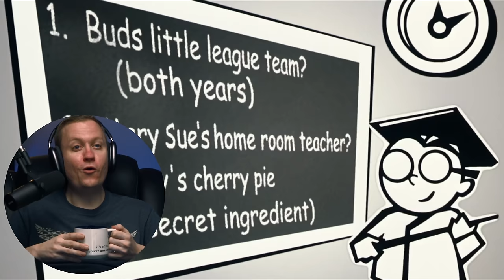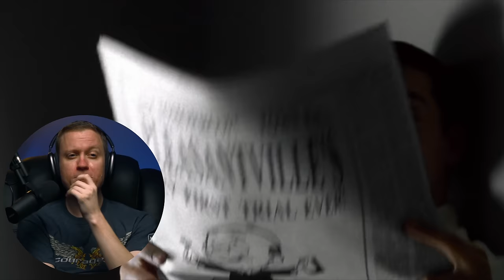This hit too close to home! Pleasantville Movie Reaction!!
My first time watching Pleasantville (1998).

 Oh no. This movie resonated far too deeply. A fascinating and surreal look at what happens when you encounter something outside of your typical experience. I hope you enjoyed my Pleasantville movie reaction & commentary.

Original Movie: Pleasantville (1998)